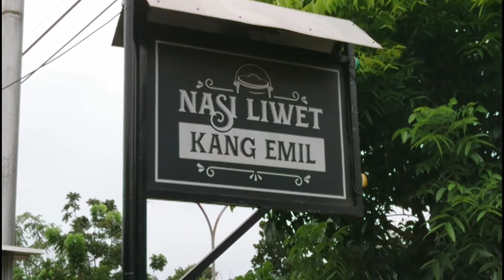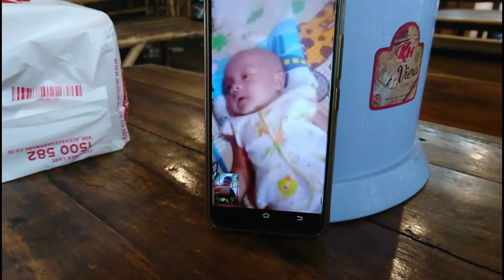KULINER LAMPUNG !! NASI LIWET KANG EMIL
Kali ini saya mencoba makan siang di "NASI LIWET KANG EMIL"
Alamat di jalan sultan agung jalan jalur 2 wayhalim bandar lampung.